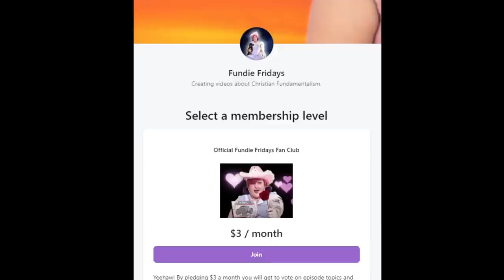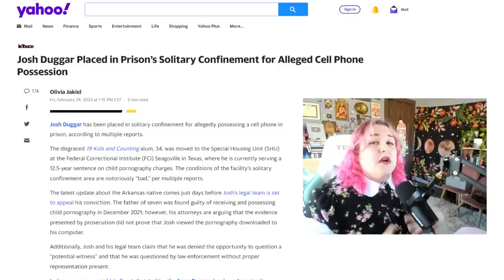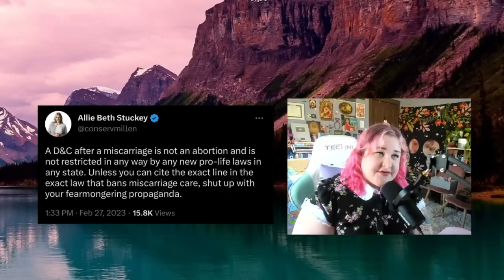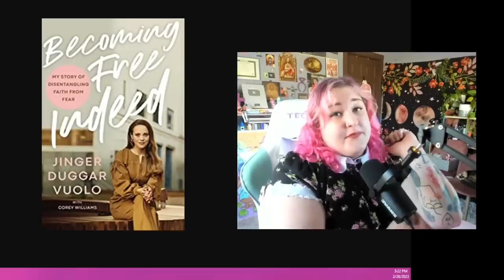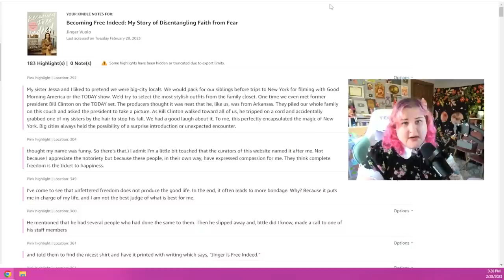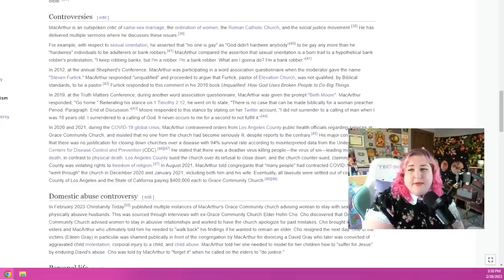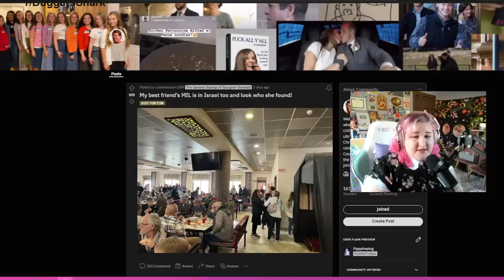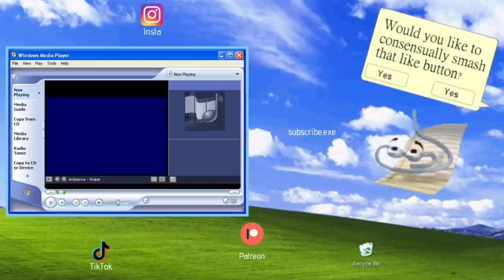Duggars #5 | Josh's prison phone, Jessa's D&C, plus Jinger & Girl Defined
CW: CSAM, Child abuse, sexual assault, pregnancy loss

Chapters:
01:52 Josh caught with cell phone and trial updates
07:48 Jessa D&C
16:38 Jinger’s book and Girl Defined
32:46 Jed is NOT brainwashed